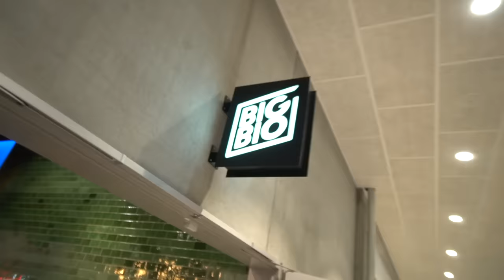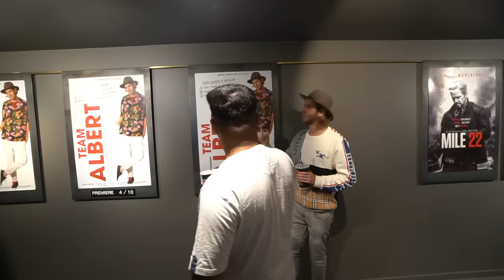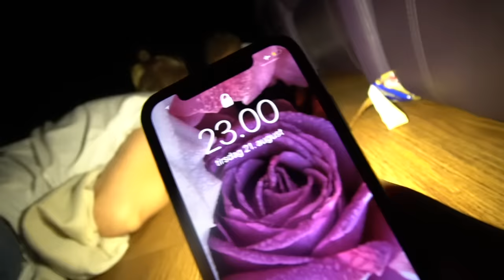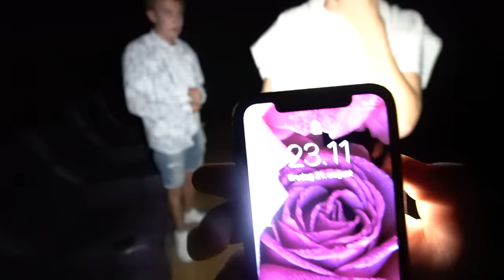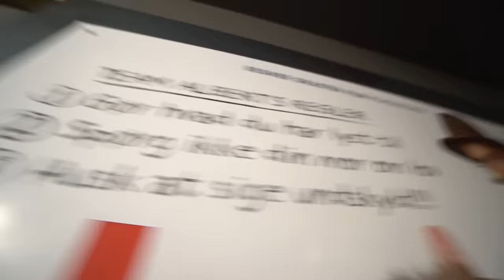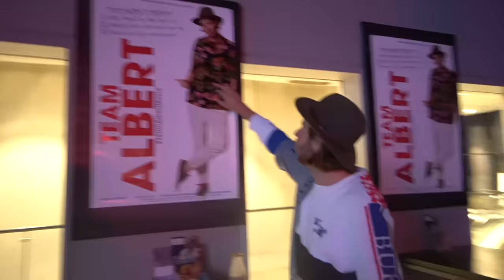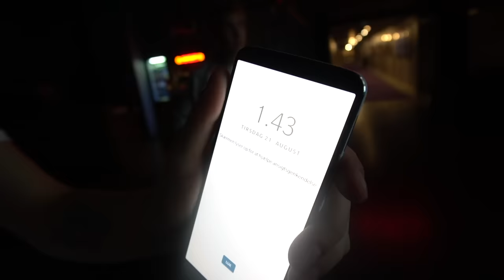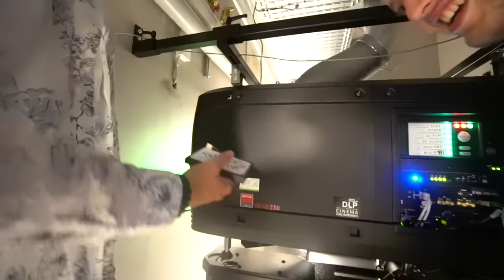24 TIMER CHALLENGE I EN BIOGRAF! *GONE WRONG*